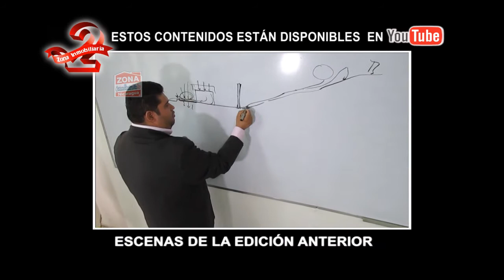AVANCES DEL PROGRAMA NUMERO 40 -ZONA INMOBILIARIA